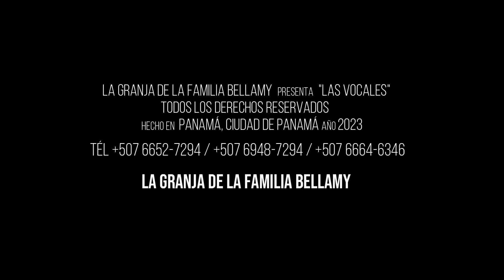CANCION LAS VOCALES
Este contenido es 100% educativo, con la intensión de enseñarle las vocales a los niños y que puedan asociarlos con objetos fáciles de reconocer para ellos.